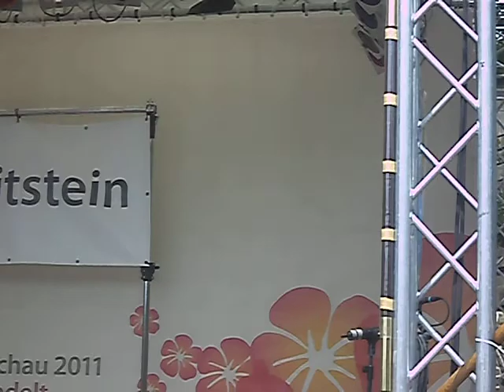MEDIA TRANS RHENUM: Wie die Kapuziner nach Ehrenbreitstein kamen ... (BUGA)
Vor dem Deutschen Eck führte die Kath. Kirchengemeinde Ehrenbreitstein ein zweiteiliges Theaterstück auf, wie die Kapuziner nach Ehrenbreitstein kamen!
MEDIA TRANS RHENUM aus Rheinbrohl zeigt hier einen Ausschnitt!
Ich möchte mit meinen (unbearbeiteten) Videos und Mitschnitten „nur" ein bisschen die rheinische Lebenslust, Sehenswürdigkeiten und die viel umsagte Romantik widergeben und dazu einladen die Schönheiten unseres Rheintals kennen, wahrnehmen und lieben zu lernen.
Dennoch bin ich gerne Ihr Ansprechpartner für Ihren professionellen Filmauftritt, da ich diese Anfragen bei Interesse an einen regionalen professionellen Filmproduzenten vermittle.